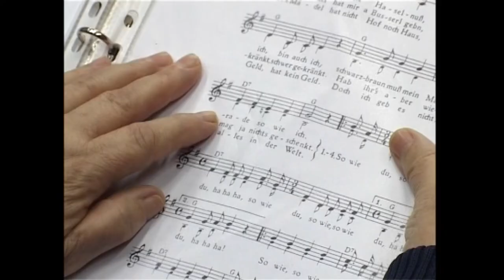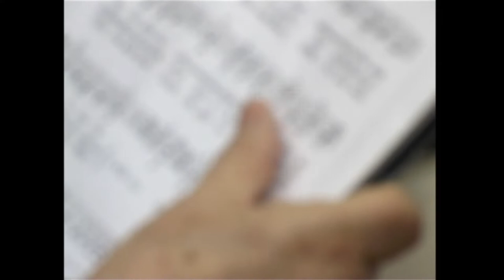Mondschein Német Nemzetiségi Kórus próbája – Szekszárd 2008.